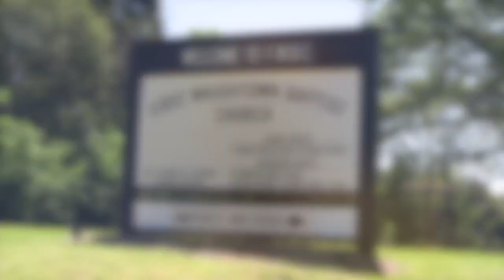December 26, 2021 Worship Service